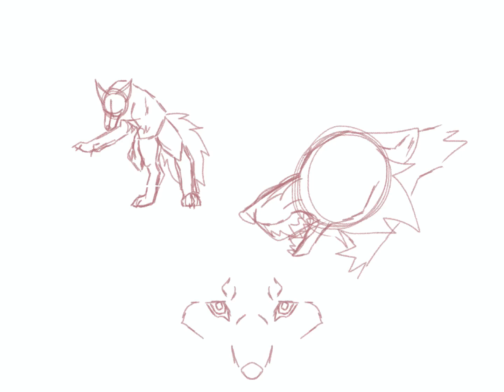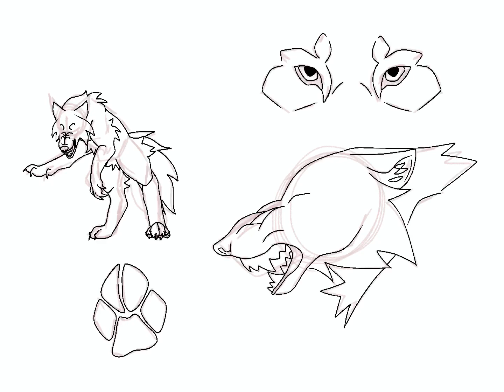Free adoptable werewolf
Idk I’m bored

(*HELP ME IM LOSING SUBS IM SORRY IF I HAVE A TERRIBLE POSTING SCHEDULE*)